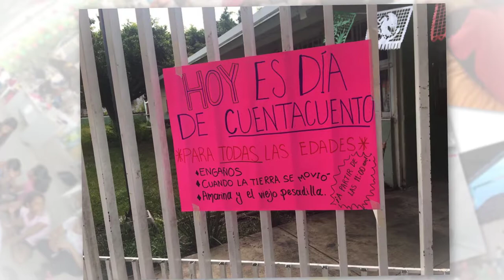Brigadas en Oaxaca y Morelos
Las brigadas de voluntarios de Letras Para Volar, visitaron los estados de Oaxaca y Morelos.